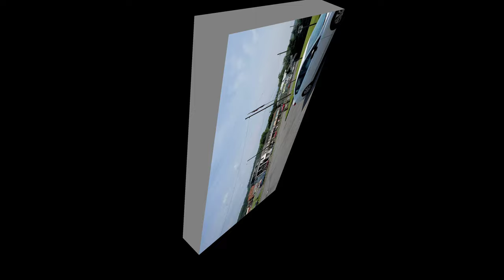Norfolk Southern freight trains at Lewistown Junction, PA (06/21/2021)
Bringing me up to 186 recorded mainline freight trains here.

Clip 1:
At 8:54 AM, NS 4390 (GE AC44C6M) leads a westbound stack train on track 2.

Clip 2:
At 9:24 AM, NS 9428 (GE Dash 9-44CW) leads an eastbound stack train on track 1.

Clip 3:
At 9:43 AM, NS 4305 (GE AC44C6M) leads a loaded coal drag eastbound on track 1.

Clip 4:
At 10:01 AM, NS 4223 (GE AC44C6M) leads a 125 car manifest eastbound on track 1. This manifest features a BNSF GE ES44DC, 7765, as a midtrain DPU.

Clip 5:
At 10:14 AM, NS 1040 (EMD SD70ACe) leads a westbound empty coal drag on track 2.

Clip 6:
At 10:27 AM, NSHR 446 (EMD S29) brings some freight cars in from Lewistown, including an empty centerbeam, two boxcars and two gondolas.

Clip 7:
At 10:46 AM, NS 4218 (GE AC44C6M) leads a westbound empty ethanol train on track 2.

Clip 8:
At 11:17 AM, NS 4108 (GE AC44C6M) leads a westbound trash train on track 1, crossing over to track 2.

Clip 9:
At 11:30 AM, AMTK 119 (GE P42DC) brings the eastbound Pennsylvanian in for its stop, running ten minutes late.

Clip 10:
At 11:58 AM, the Central of Georgia Railway heritage unit, NS 8101 (GE ES44AC) leads a westbound Z train on track 2. This is my second time filming 8101 here, after filming it as a trailing unit on an eastbound manifest just two weeks prior

Clip 11:
At 12:23 PM, NS 9834 (GE Dash 9-40CW) leads a short westbound stack train on track 2. -